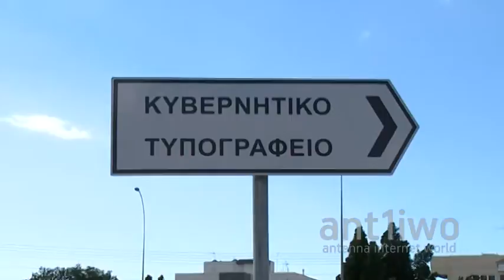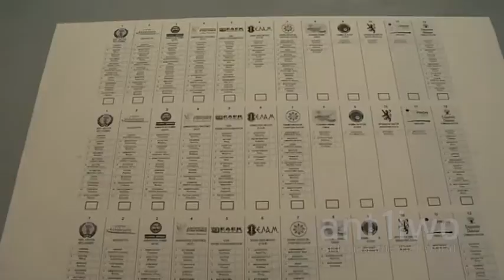Αρχισε η εκτύπωση των ψηφοδελτίων